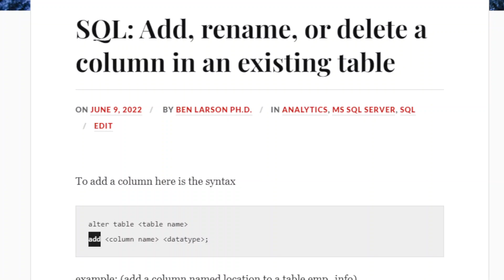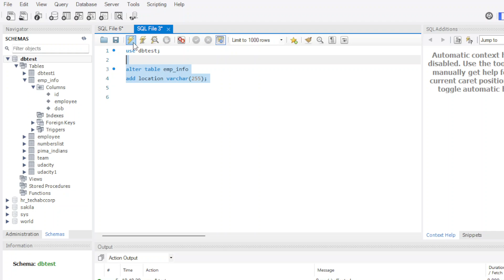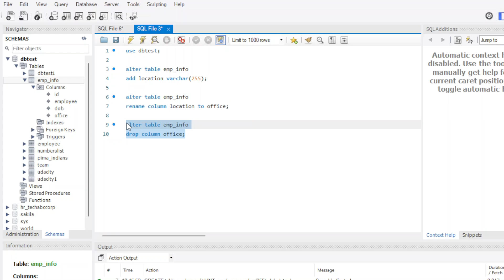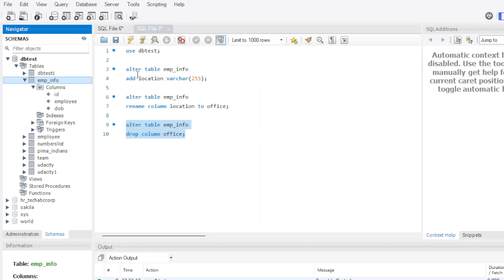Add, rename or delete column in existing table using MySQL